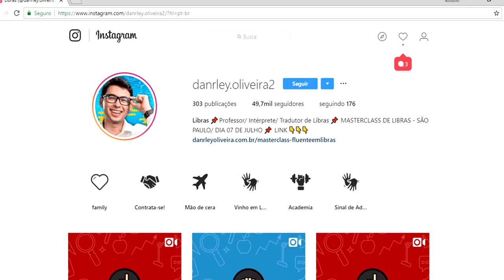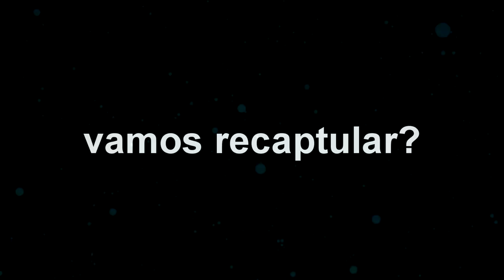SIGNOS DO ZODÍACO EM LIBRAS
E aí, gente! Tudo bom? Hoje eu vou ensinar a vocês como fazer os signos do Zodíaco em Libras!